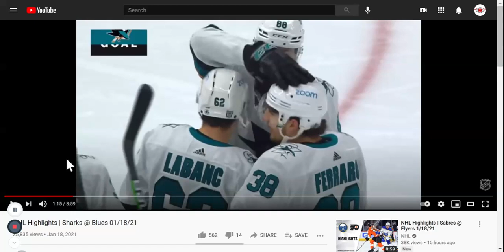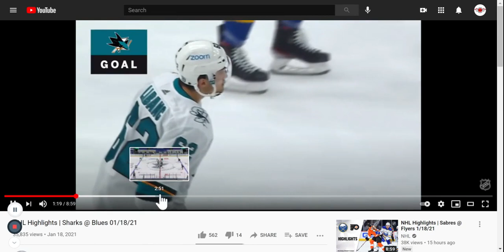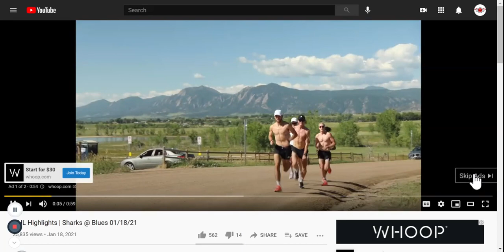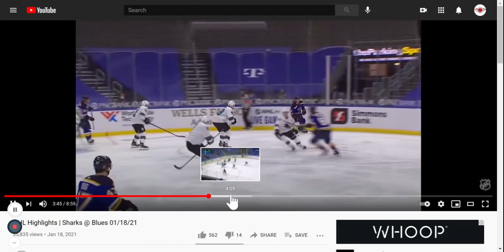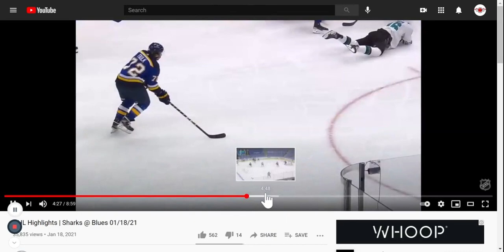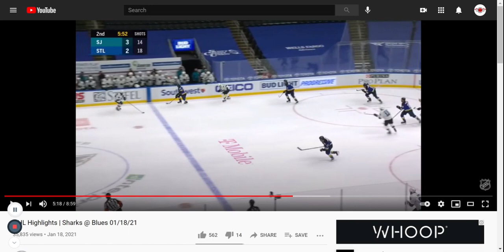Chalk Talk With Lead By Example Training - Sharks vs Blues 1/18/21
In this video I break down the Sharks vs Blues game talking about defensive positioning, back checks, goals and much more!